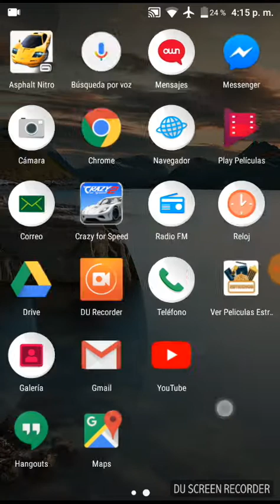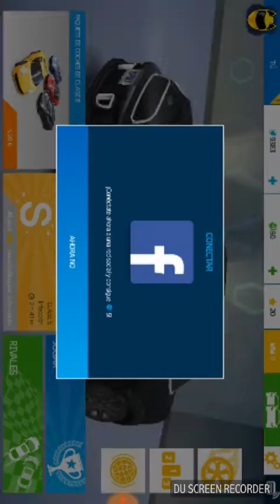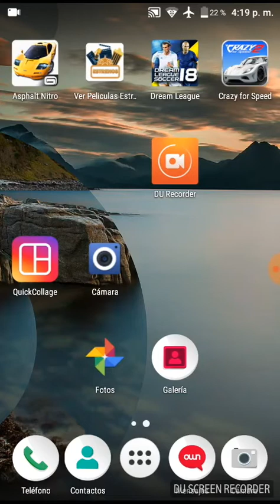El mejor juego de carreras para android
Este es el nombre del juego para que lo descarguen ya que lo pueden encontrar en el google play store

Nombre del juego: Asphalt nitro